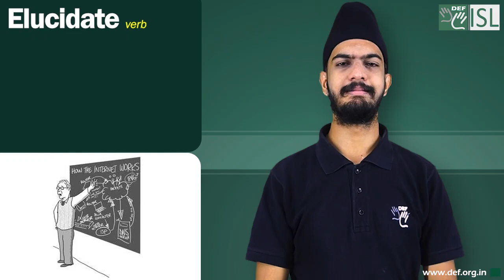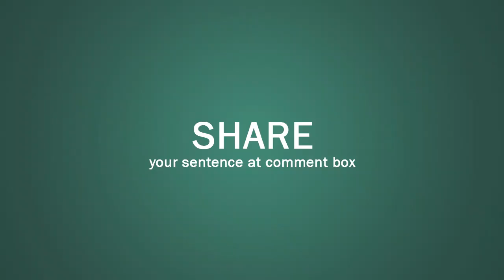Elucidate (verb) Word of the Day for July 27th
Elucidate (verb)

Meaning:- to explain something or make something clear:

Examples:- 1. I don't understand. You'll have to elucidate.
2. The reasons for the change in weather conditions have been elucidated by several scientists.
3. I hope my book will elucidate the complex issues we face.
4.  Please elucidate the reasons for your decision.